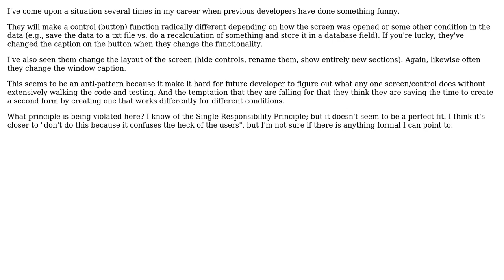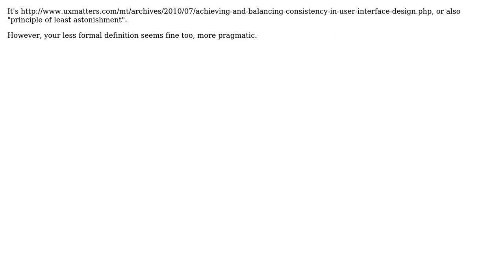What principle is violated by having a button do two radically different things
Software Engineering: What principle is violated by having a button do two radically different things or screens act radically different depending on the situation

With thanks & praise to God, and with thanks to the many people who have made this project possible! | Content (except music & images) licensed under CC BY-SA | Music | Images & others | With thanks to user Mawg says reinstate Monica user Doval user bigstones user BIBD and the Stack Exchange Network Trademarks are property of their respective owners. You are responsible for your own actions.